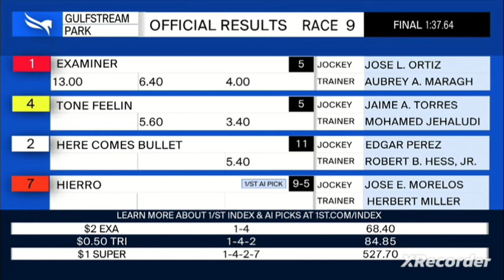Jockey Luis Saez(6) quit riding before the finish line again at Gulfstreampark.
Gulfstreampark does nothing about it.

Screwing the gamblers again. Gulfstreampark horseracing LuisSaez.